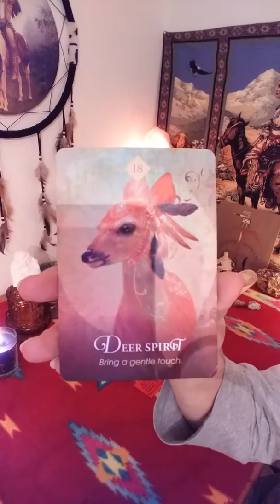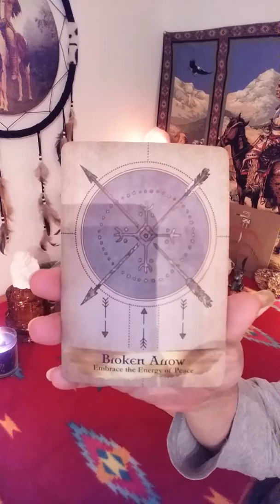CHOOSE AND CHANGE #1, PILE #3 THUNDERBIRD